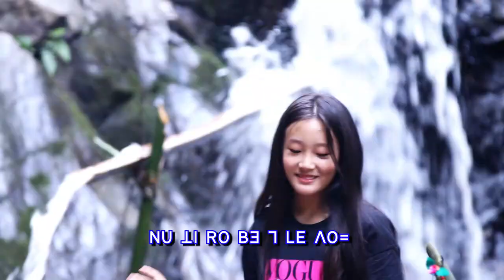ꓟꓽ ꓢꓻ ꓐꓷ ꓜꓯ+ꓖꓪ꓾ ꓙꓬ‐ꓟꓬꓳ‐ꓔꓼ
ꓟꓽ ꓢꓻ ꓐꓷ
ꓜꓯ+ꓖꓪ꓾ ꓙꓟꓔ
ꓦ1. ꓥꓪ ꓠꓲ, ꓟ ꓗꓪ ꓗ, ꓛꓲ ꓠꓲ, ꓙꓳ ꓡꓰꓳ
     ꓠꓴ ꓔꓯ ꓥꓪ ꓟꓳꓼ ꓡꓰ ꓕꓲ ꓠꓬꓲ ꓗꓪ ꓐꓰ
     ꓥꓪ ꓗ, ꓛꓲ ꓠꓲ, ꓐꓲꓺ ꓡꓶꓽ ꓡꓰꓳ꓿

ꓦ2. ꓥꓪ ꓠꓲ, ꓟ ꓗꓪ ꓠꓴ ꓐꓬꓱꓽ ꓔꓯ ꓡꓰ ꓟꓳꓼ
       ꓠꓴ ꓔꓯ ꓠꓵˍ ꓟ ꓥꓪ ꓮ ꓡꓲ ꓟ. ꓖꓶ
       ꓓꓵꓽ ꓙ ꓟꓲ ꓓꓵꓽ ꓙ ꓡꓯꓼ ꓟꓽ ꓛꓲꓳ꓿

ꓚꓧꓳ. (ꓠꓴ ꓕꓲ ꓣꓳ ꓔꓯ ꓥꓪ ꓠꓲ, ꓠꓵ ꓡꓳ꓿
            ꓠꓱ. ꓐꓯꓼ ꓢꓴ ꓐꓱ ꓶ ꓖꓶ ꓓꓴ ꓟꓽ ꓙꓳ
            ꓠꓴ ꓕꓲ ꓣꓳ ꓐꓱ ꓶ ꓡꓰ ꓥꓳ꓿
            ꓥꓪ ꓠꓲ, ꓠꓵ ꓡꓳ꓿
            ꓪꓴꓽˍ ꓟ ꓕꓯꓽ ꓢꓲ ꓪꓴꓽ ꓡꓳ, ꓬꓰ ꓟ
            ꓥꓪ ꓠꓵ ꓠꓲ, ꓔꓯ ꓢꓷ. ꓡꓰ ꓠ, ꓟ
            ꓥꓪ ꓠꓴ ꓔꓯ ꓠꓲ, ꓠꓵ ꓟ ꓐꓯ ꓘꓶꓽ ꓔꓯ
            ꓥꓪ ꓮ ꓡꓲ ꓐꓰ ꓢꓷ. ꓡꓰ ꓝꓲ ꓟꓽ ꓢꓻ ꓐꓷ꓿